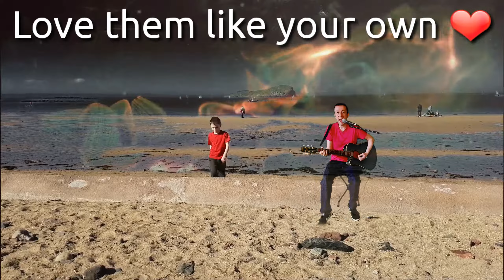Love them like your own ❤️ Kinemaster fx version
Original by Jon Binnie.